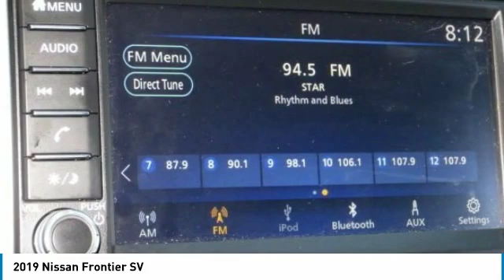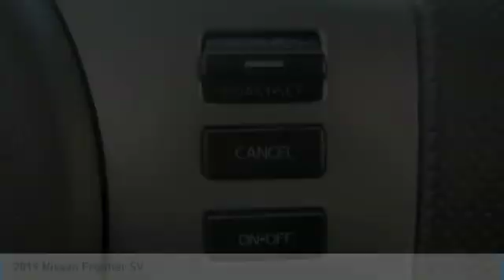2019 Nissan Frontier P1149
2019 NISSAN FRONTIER Melbourne, FL
Stock# P1149

Kelly Ford
776 Magnolia Ave

One Owner, CLEAN VEHICLE HISTORY REPORT/NO ACCIDENTS REPORTED, REMAINDER OF FACTORY WARRANTY, BLUETOOTH /HANDS FREE, BACK UP CAMERA, 4X4, Alloy Wheels, 4D Crew Cab, Cloth Seat Trim, Low tire pressure warning, Remote keyless entry. 2019 Nissan Frontier SV 4WD 5-Speed Automatic with Overdrive 4.0L V6 DOHC Gun Metallic

Recent Arrival!

Home of the 3 day money-back guarantee and 30 day exchange policy on all our Pre-Owned vehicles. We have been in Melbourne for over 40 Years! Come find out why Kelly Ford is the best place to buy a New or Pre-Owned vehicle in Brevard County...